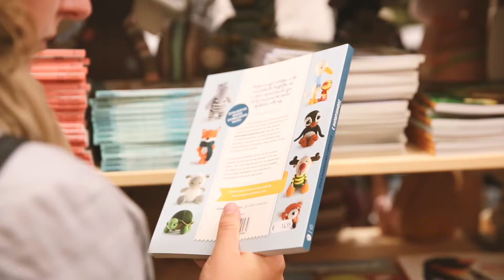Echtstudio - Amigurumidag 2015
De echtstudio amigurumidag 2015! Wat was het leuk! Een spetterend feest met de creme de la creme van amigurumi ontwerpers, prachtige creaties en heel veel haakfans. Nog even nagenieten met de amigurumi aftermovie.

Heb je dit evenement gemist? Dan hebben we goed nieuws! Van woensdag 28 oktober t/m zondag 1 november 2015 is er bij de echtstudio stand op de Kreadoe een grootste amigurumi expo! Zoveel prachtige amigurumi’s bij elkaar, dit wil je niet missen. Kom dus gezellig langs bij de echtstudio stand F07.025, ontmoet je haakhelden en zie alle amigurumi’s in het ECHT!